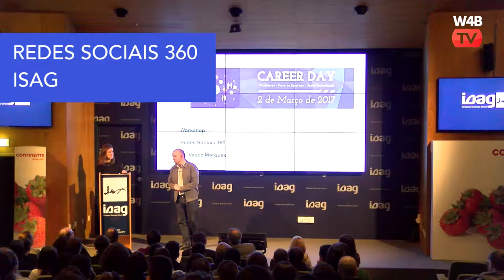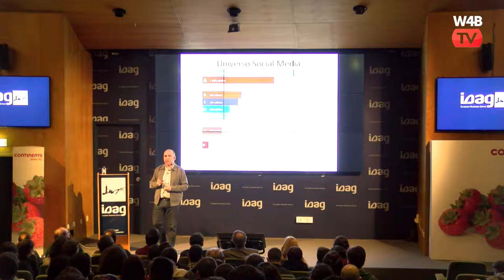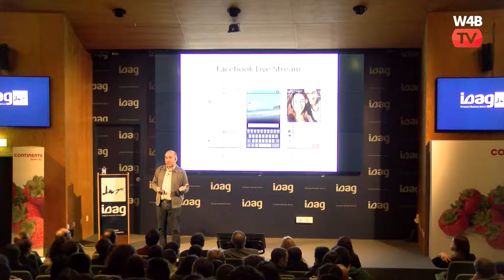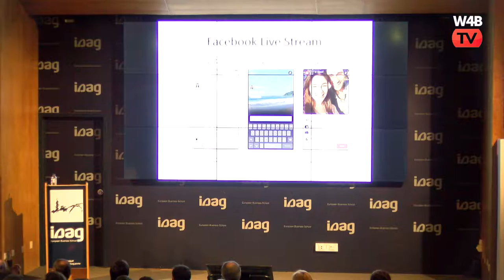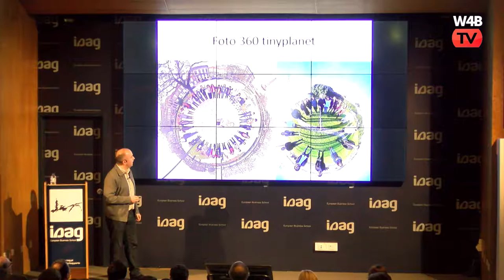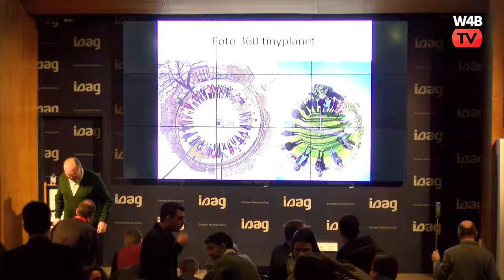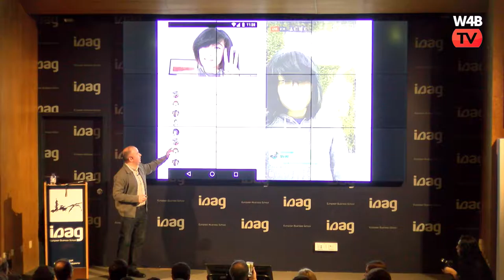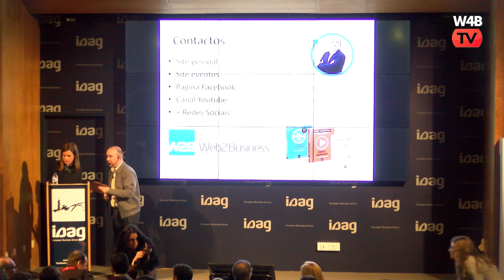Redes Sociais 360 - ISAG European Business School (50fps)